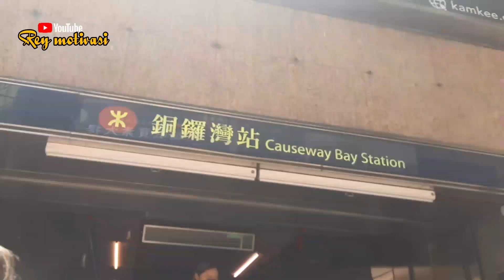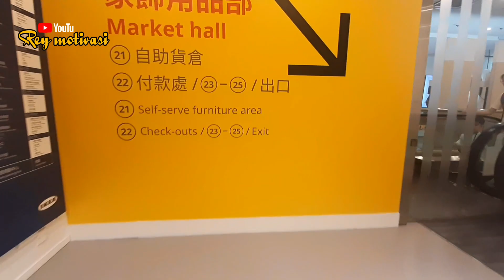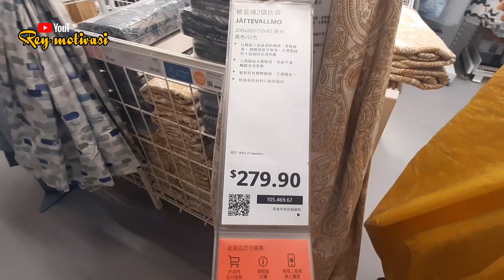Review IKEA hongkong tempat nongkrong gratis⁉️vlog tkw dan wisata hongkong